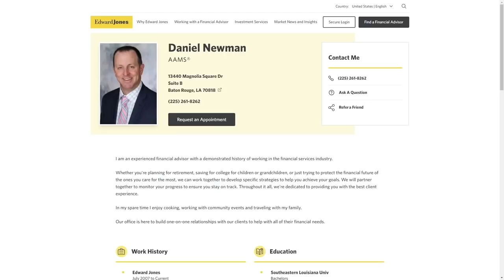LSU Football: Kyren Lacy a CULTURE SETTER For LSU Football. MUST WATCH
Meet the newest LSU Football transfer Kyren Lacy
Named to the FWAA Freshman All-America Watch List midway through the 2020 season. Caught a team-high 28 passes for 364 yards and four touchdowns. His four scores were tied for the most on the team and the 12th most in the Sun Belt. His yardage total was also the most on the team and was good for 21st in the league. Lacy was one of 21 Sun Belt wide receivers to have more than 20 receptions and more than 300 yards on the year. Caught three passes for a career-best 57 yards and his first touchdown of the year at Georgia Start. That game sparked an eight-game streak where he recorded at least two grab. Added touchdown receptions against Texas State and ULM. Against the Warhawks, he caught a career-high five passes for 48 yards. Finished the year with four catches for 38 yards and his fourth touchdown against UTSA in the SERVPRO First Responder Bowl.
Lacey sits down and talks what makes LSU so special in recruiting and what the portal is like. Lacey goes into a deep dive how he changes his life for the better and is now looking to be a huge part for the Tigers
P O D C A S T: